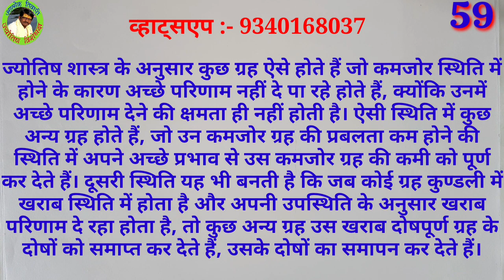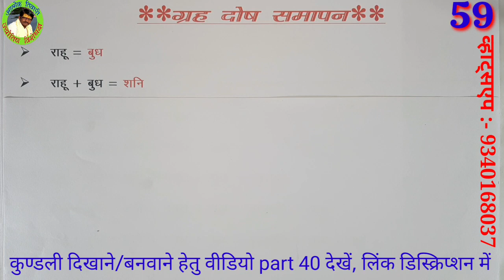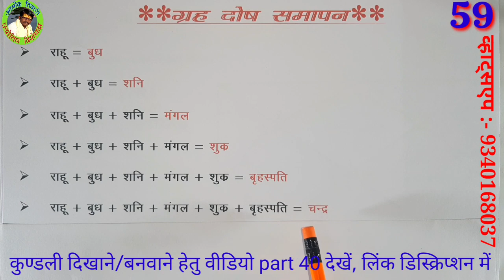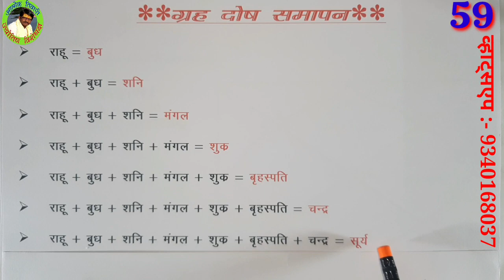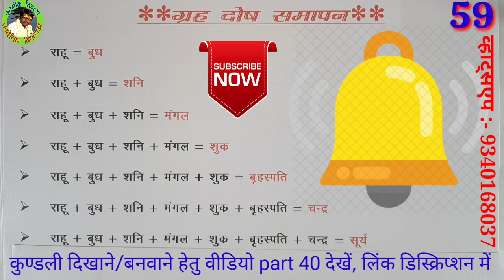ग्रह दोष समापन। कमजोर खराब या दोषपूर्ण ग्रह को अन्य शुभ ग्रह ठीक कर सकते हैं। KUNDALI SEEKHO Part-58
Grah Dosh